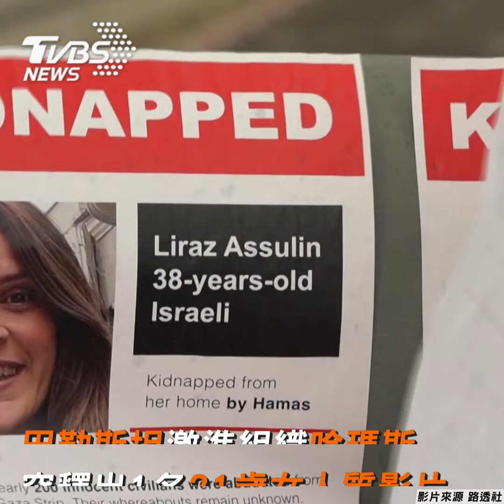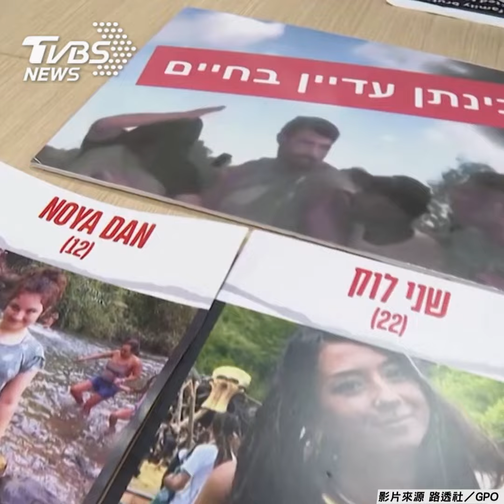哈瑪斯首公開人質影片！ 21歲女演員：想趕快回家｜TVBS新聞